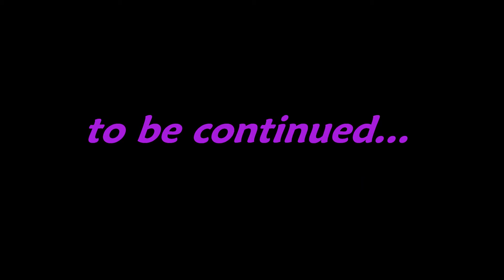2012 HFFL RAVENS (part 4)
Ravens, football, highlights, 6-7 yo, touchdown